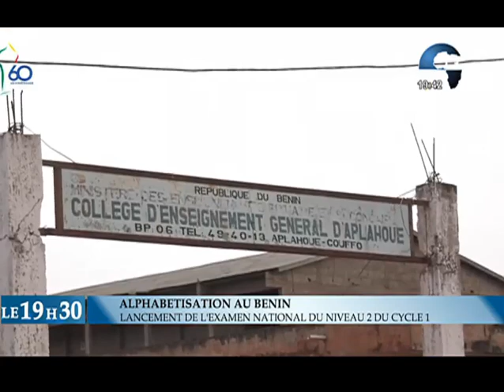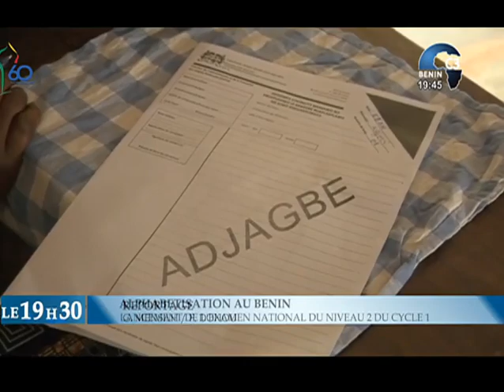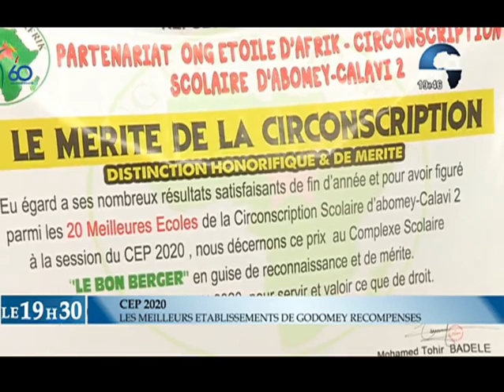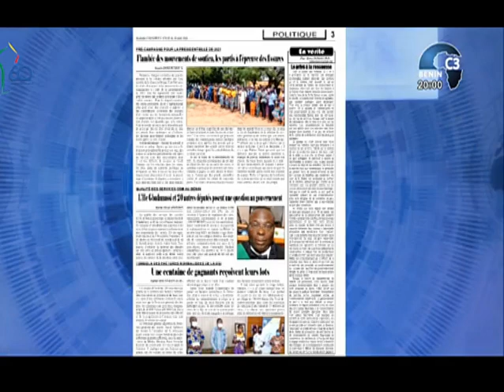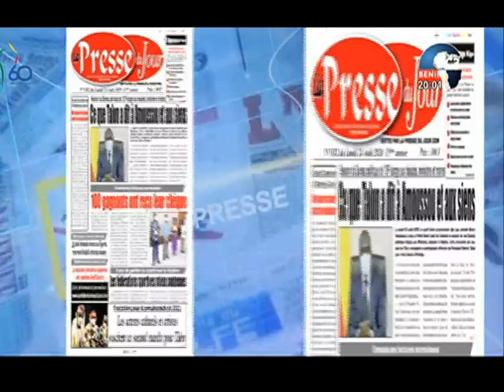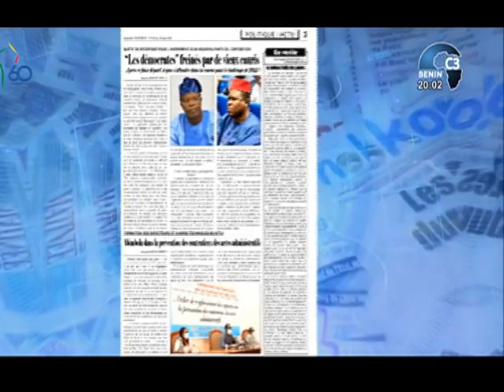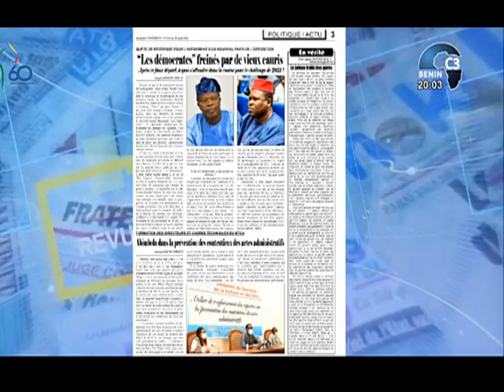CANAL3-BENIN : Journal Télévisé 19h30 du Dimanche 30 Août avec Narcisse ALLOSSE